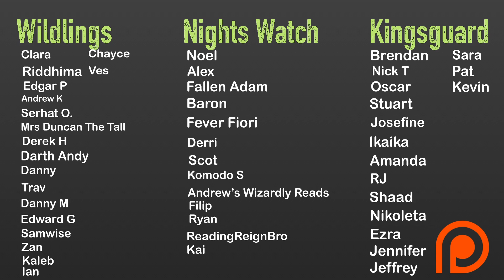HYPERION by Dan Simmons - No Spoiler Review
Hyperion by Dan Simmons is among the greatest sci-fi books of all time according so most people and I can totally see why. Hyperion captured my interests with tight writing, deep characters, and a short story approach to an overarching narrative. Hyperion by Dan Simmons is one i am happy to do a no spoiler review for and hope you enjoy!